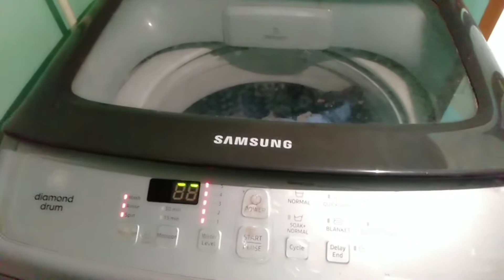ASSAMESE VLOGS# DAILY VLOGS# Prepared Veg Chowmein# Episode: 03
preparation of vegetable Chowmein#

1. CAPSICUM
2. CARROT
3. ONION
4. GARLIC
5. GREEN CHILLI
6. BLACK PEPPER POWDER
7. WHITE VINEGAR
8. SOYA SAUCE
9. TOMATO KETCHUP
10. RED CHILLI SAUCE
11. GREEN CHILLI SAUCE
12. SALT
13. CHOWMEIN

# Boil CHOWMEIN for 5 minutes but make sure that your chowmin is not cooked more then 80% . After that as shown in the video fry all the ingredients with refined oil. Mix your chowmein properly into it. And it's ready to serve.